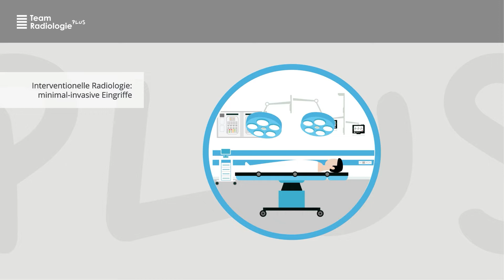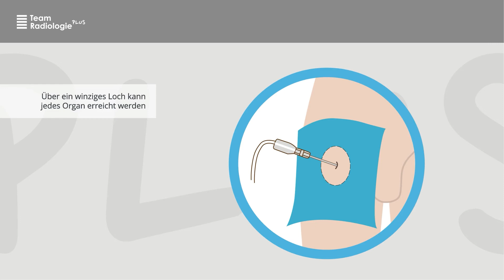Team Radiologie Plus Erklärvideo INTERVENTIONELL-RADIOLOGISCHER EINGRIFF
Was Sie bei einer INTERVENTIONELL-RADIOLOGISCHEN Untersuchung erwartet